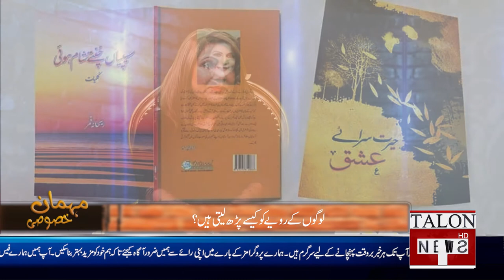"Mehman e Khasoosi With TayybaSattar " | Rehana Qamar ( "Poet & Writer") | 03 October 2021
Rehana Qamar Poet, Socialist, and Businesswoman.  Rehana Qamar is the legend of Pakistan. She is the Writer of 20 to above books in her life. Their abilities are friendly and gentle.

American citizen Miss Rehana Qamar is a very deep-minded lady. Her journey to becoming a poet was very difficult and arduous.

She told poet is not make on world poet is born.